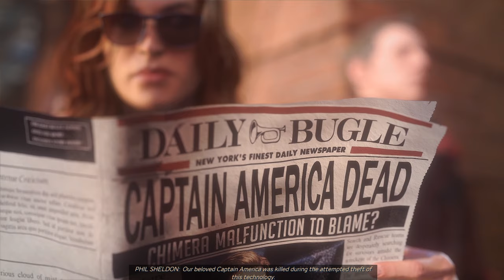Marvel’s Avengers PC Part 1 - The Light That Failed